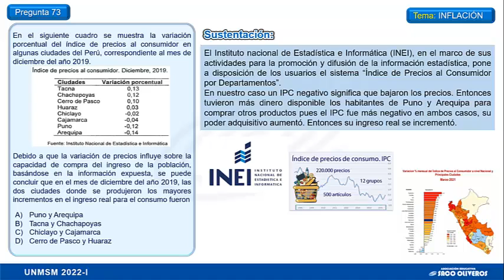PREGUNTA 73 -- ECONOMÍA